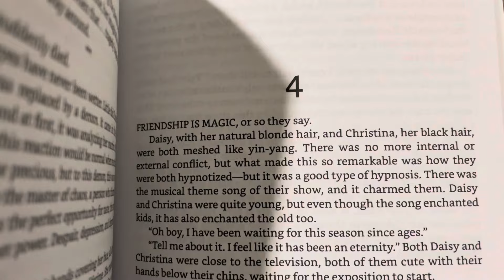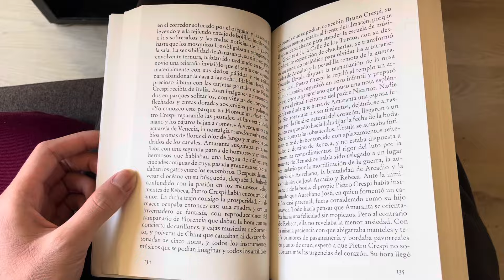The Absolutely Fine Song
Hello, world. My name is Foray Jumpman, author of The Absolutely Fine Series, an amalgamation of my chaotic mind. Want to know what it’s about? Listen to the video.

Here's the Links to the Novels

Lyrics:
Reading is such a bore.
Got all these boring books that you’ve seen before.
Got the same, old tropes.
Got the same, old endings.
Rather play some megaman, it’s much more appealing.

But there’s one little series that you’ve been forgetting.
This Amazon algorithm, it hides it aplenty.
But that doesn’t stop me from playing this song,
It’s the Absolutely Fine Series.
It’s a bomb!

But Foray, what is it even about?
All I see is a black cover
With a picture of a lamppost over a bench.
What makes this novel so special?

Well, my friends don’t judge a book by its cover. When you read it, you’d be surprised.

It’s an amalgamation of my own chaotic mind.
It’s a very long list, but don’t you fret. In these last stanzas, let me tell you what it is.

There’s a talented guitarist who really rocks.
There’s a juvenile boy who smokes a lot.
There’s a homeless man who has a lot of rags,
Who used to be part of the Ku Klux Klan.

There’s a valedictorian who wants to change the world.
a little chess match that ended in a hurl.
a cunning detective, trying to solve the case.
a boy who thinks he’s in a monopoly game.

There’s the mention of a pianist . . . in only 1 page.
a talented drummer, tapping in a long rate.
an illegal immigrant who would cross the sea.
And references to cartoons like My Little Pony.

It’s an amalgamation of my chaotic mind,
And if you think that’s crazy,
There’s a lot more to find.

There’s a mysterious land where clowns reside.
A guy who tries to find a little portal inside
There’s a commentary on political malarky.
And why not add WWII and Nazis?!

But on a serious note, there’s a lot of abuse and trauma. I
t’s probably worse than Colleen Hoover or 120 days of Sodom.

There’s some stuff in it to not joke about—
Or put in a catchy song.
So you know what should be my advice?

Okay, enough of the serious talk.
Let’s get back to the fun stuff.

There’ll be references to Jesus, and Christian galore,
There’s actually some Spanish, Soy el escritor.
There’ll be mention of the books you see right here.
And aliens from outer space who want to drink beer.

If you know this food, then you’re Filipino.
There's some cultural representation for you.
I’m sorry this flag is not red, white, and blue.
Blame Adobe Express—I couldn’t choose!

It’s amalgamation of my own chaotic mind,

There’s a talking dog, and a socially-awkward boy,
A rotten building, and a golfer—what joy—
some breaking bad drugs, and a 90-year-old Grandma
And metaphors of curtains that will really, really stump ya.
Oh man, I’m like just though page 3—and I don’t know what’s happening.

There’ll be a conversation with Angel Gabriel
on a football player who cheated on his girl.
There’ll be a world war, the world is at stake,
But the Democrats and Republicans both just stink.

It’s an amalgamation of my chaotic mind, and if you think that’s crazy—
Give it a read. I hope you enjoy the time.
And if you don’t enjoy it, you can just throw it in the trash.

But everything you heard in this song,
It’s all in The Absolutely Fine Series.